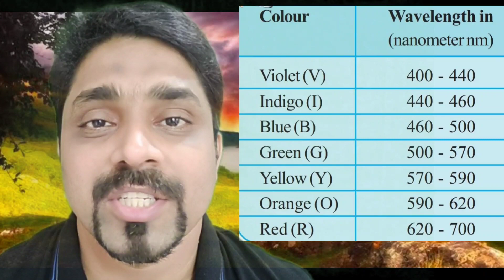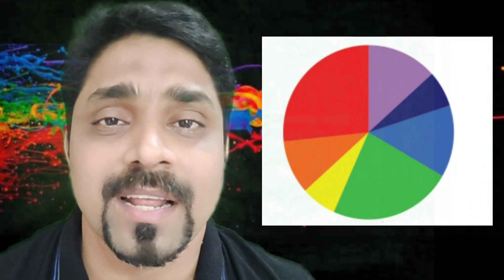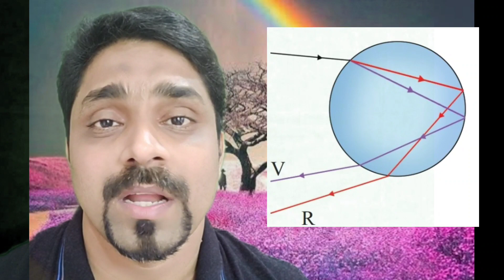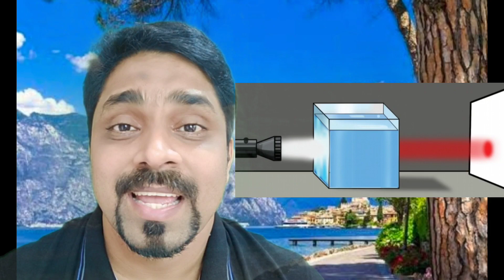SSLC Physics (6th-chapter) കാഴ്ചയും വർണങ്ങളുടെ ലോകവും (vision and the world of colours)